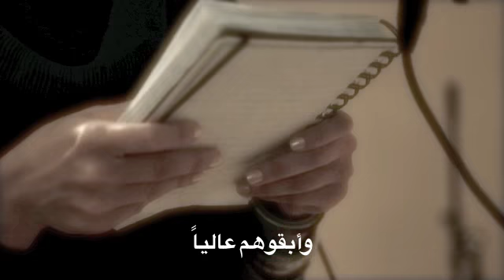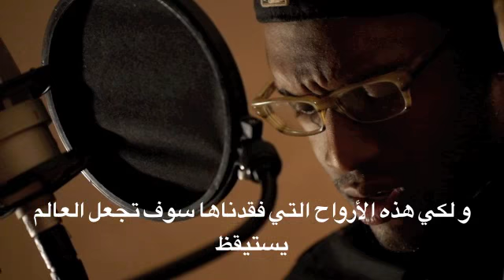Syria, Send My Love - سوريا, ارسل محبتي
100% of Dena's Song Profits will go to the Syrian Sunrise Foundation!

SSF is a 501(c)(3) US-Based charity organization that has delivered more than $10 million in direct humanitarian relief to the people of Syria.

PLEASE "LIKE" THIS VIDEO AND SHARE!  GOD BLESS!

Credits:

Justin Morgan @ Pearl Snap Studios:
- Background Instrumentals
- Song Production

Nick Timblin @ N|T Studios:
- Video Footage

Jonathan P:
- Acting Vocalist

Amir Rahabi:
- Arabic Translator

Aya Sebai:
- Youth Co-Writer

Dena al-Atassi:
- Lyrics
- Lyrical Melody
- Vocals

Hanah Atassi:
- Wardrobe
- Mentor & Support

ENGLISH LYRICS:

I met this girl the other day
Down in southern USA
There was sadness on her face
Syrian by blood and name
I asked, "What should I sing
To the people just to bring (them)
Any comfort, any hope, anything?"

She said sing:
CHORUS:
Please don't cry
Raise your heads up hold them high
The sparkle from inside
Taste of freedom in your eyes
Those we lost will always stay alive
So please don't cry, please don't cry
/CHORUS

I will pray
That freedom comes your way
That the lives they take
Will cause the world to wake (up)
And God, we'll praise
On that day when you'll be safe,
So keep smiling, keep strength, keep faith

CHORUS:
Please don't cry
Lift your faces to the sky
Tell God about your plight
And victory's ours this time
Those we lost are the Birds of Paradise
/CHORUS

Success is yours to take
Don't let your dignity break
If your shattered hearts can't claim
Freedom then who is to blame?
And we'll keep the names
Of the fallen, not the shame
Our blood won't be shed in vain

CHORUS:
Please don't cry
Raise your palms up to the sky
And we'll supplicate all night
Hold your banners and stand up right
Those we lost replaced with angels by your sides
/CHORUS

Syria, you're my heart, I'm in love
With the heroes standing tough
I admire your courage
God I pray, that freedom comes your way
That He'll remove those tears and put smiles on each face,
Syria, Syria
Send my love

ARABIC LYRICS:

التقيت بهذه الفتاة في ذلك اليوم في الجنوب الأميركي
كان هنالك ذلك الحزن بادياً على وجهها
سورية الدم والاسم...
سألتها، ماذا أغني لأبناء وطني لأشعرهم بالراحه، بالأمل، بأي شئ؟

 قالت غني:
 لا تبكي
ارفعوا رؤوسكم إلى العلا وأبقوهم عالياً
طعم الحريه يظهر في أعينكم
 وهؤلاء الذين فقدناهم لن يموتوا أبداً
 فأرجوكم لا تبكوا، رجاءً لا تبكوا.

سأصلي لكي تصلوا إلى الحريه
و لكي هذه الأرواح التي فقدناها سوف تجعل العالم يستيقظ
والله سوف نكبر في ذلك اليوم عندما تكون بأمان
فحافظ على الإبتسامه، على القوه وعلى الإيمان

أرجوكم لا تبكوا
 إرفعوا رؤوسكم إلى السماء و أخبروا الله عن ورطتكم
 و بأن النصر لنا هذه المره
 هؤلاء الذين فقدناهم هم طيور الجنه
 لذلك أرجوكم لا تبكوا، رجاءً لا تبكوا

النجاح هو نصيبك
لا تدع كبريائك ينكسر
إذا كانت هذه القلوب المهشمه لا تستطيع ان تطلب النصر فمن علينا ان نلوم؟
لن ننسى أسماء من سقطوا ولن نخجل
هذه الدماء لن تذهب هدراً

أرجوكم لا تبكوا
إرفعوا أكفكم إلى السماء وتضرعوا إلى الله طوال الليل
،أمسكوا لافتاتكم وقفوا بثبات
هؤلاءالذين فقدناهم أصبحوا ملائكه بجانبنا

سوريا انتي قلبي
انا في حالة عشق مع هـؤلاء الأبطال
الذين يقفون بقوة انا معجب بشجاعتكم
يا الله انا أصلي ان تكون الحريه في طريقنا
وأن تستبدل هذه الدموع باعيننا بابتسامات على وجوهنا
سوريا، سوريا  لك محبتي